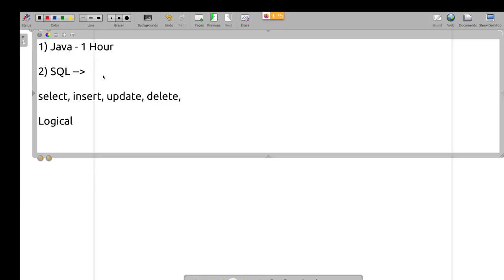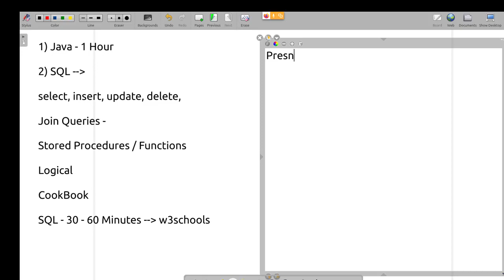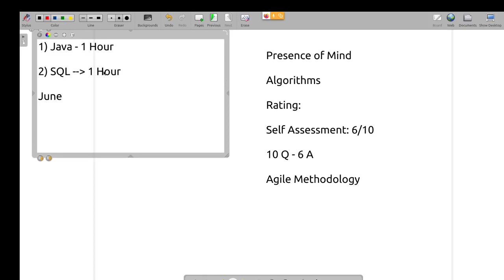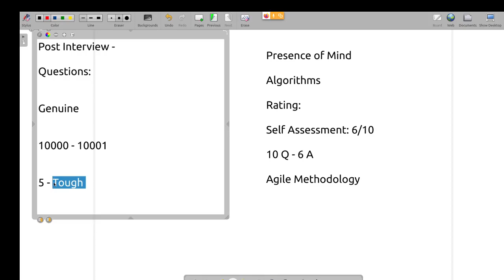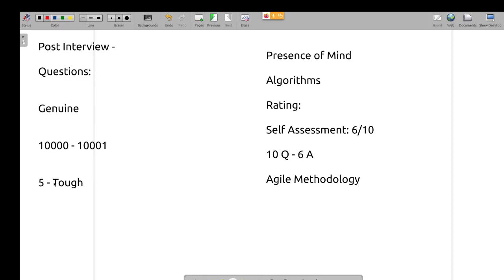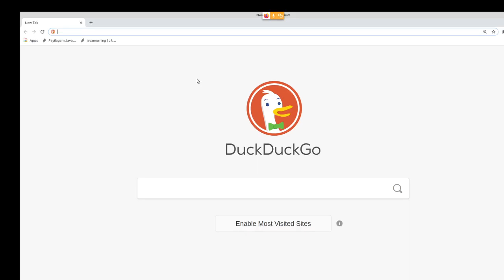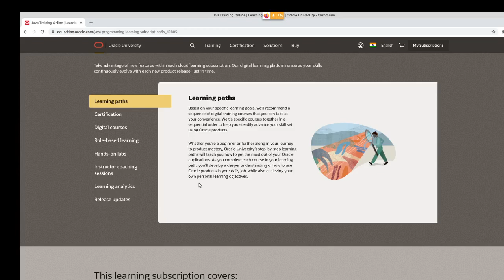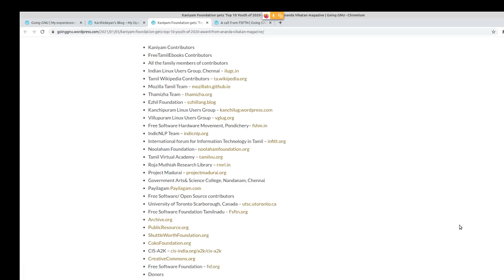Interview Tips, Topics for IT Job in Tamil - Chat with Trainees - Muthuramalingam - Payilagam